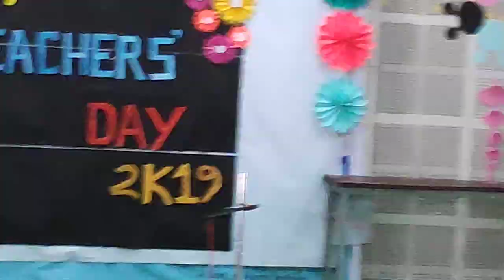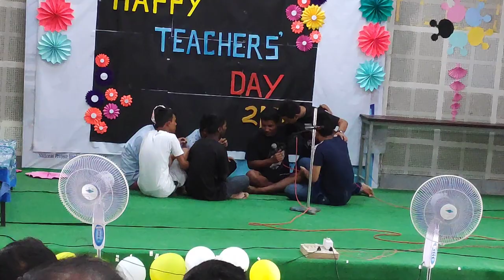A short drama presented by the boys of Hostel 1 on the occasion of teachers' day,2019 in BBEC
A short drama by the boys of Hostel 1 on the occasion of teachers' day,2019  in BBEC
Bineswar Brahma Engineering College,Kokrajhar

Scripted and directed by
Jyotirmoy Kalita

Acted by-

Recorded by
 Ijaz Ahmed